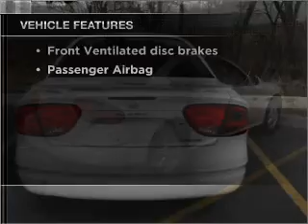2002 Oldsmobile Alero - Lombard IL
Year: 2002
Make: Oldsmobile
Model: Alero
Trim: GL
Engine: 2.2 liter inline 4 cylinder 16 valve
Transmission: 4-Speed Automatic
Color: Arctic White
Mileage: 158662
Address:
21 W 475 N Ave